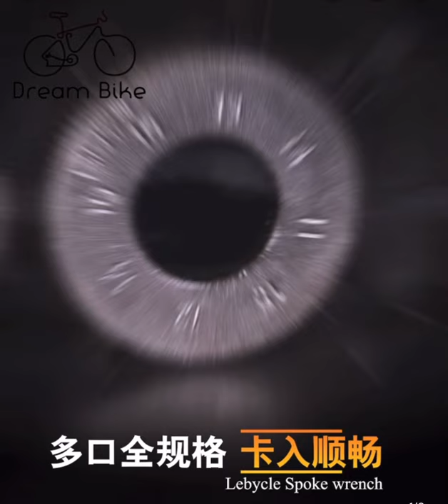Bicycle Spoke Wrench Spoke Tool, 6 Sizes in One Bicycle Spoke Wrench